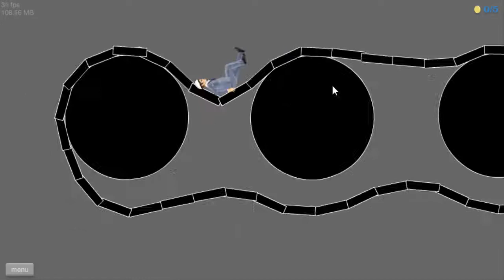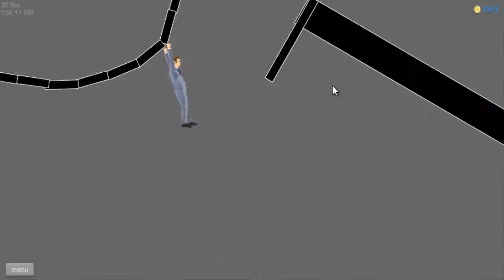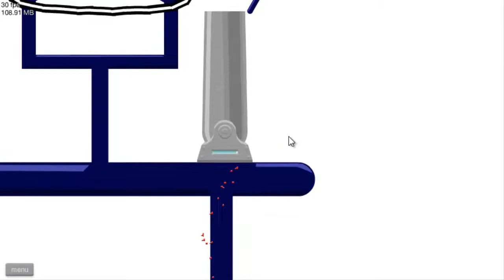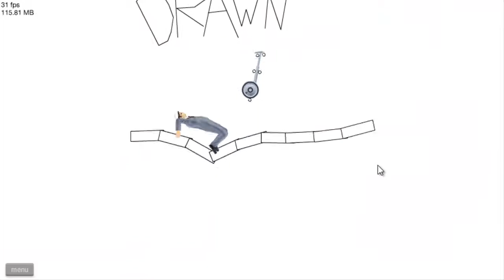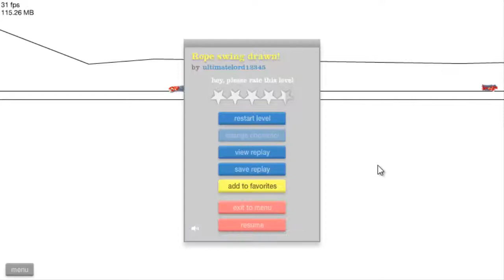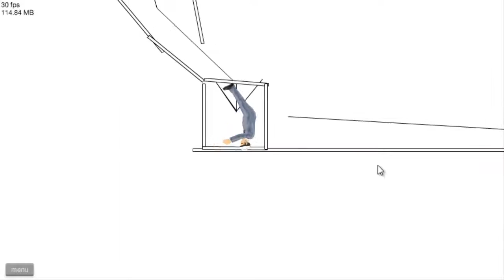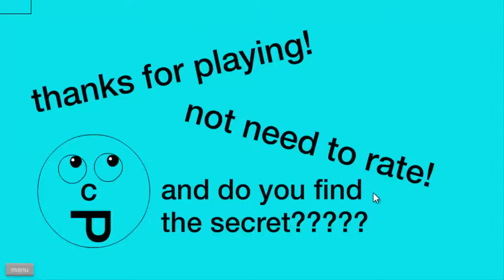HAPPY WHEELS #8 | EL REY DE LOS ROPE SWINGS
El increíble Happy Wheels, conducirás extraños medios de transporte con ruedas. Usa una silla de ruedas con habilidad o la clásica bicicleta con el sillín para los niños para recorrer circuitos realmente locos. ¡Mira la repetición de tus hazañas para ver lo habilidoso que eres!